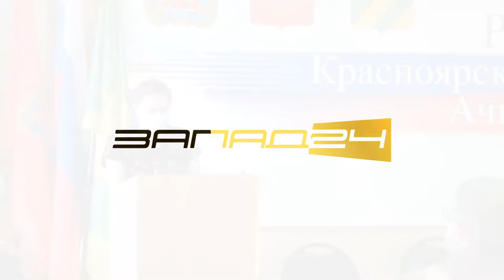Депутаты Ачинского района пересмотрели программу приватизации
04.12.20 на заседании комиссий райсовета пересмотрели программу приватизации муниципального имущества на 2021 год, которую не одобрили неделей ранее.